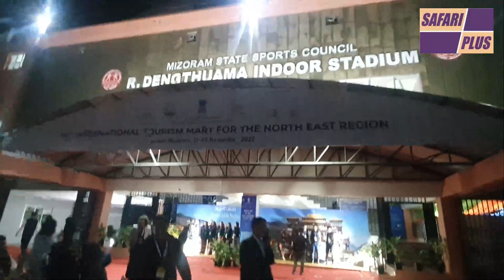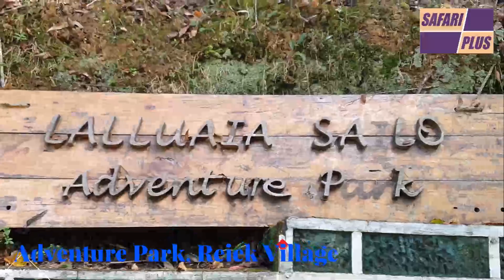10th International Tourism Mart (ITM) 2022 Mizoram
Mizoram well-defines the idiom “a breath of fresh air” which means something that is new and different and makes everything seem more exciting. The saying also matches with the wording of the state’s Chief Minister Shri Zoramthanga at the inaugural of ITM2022 in Aizawl, where he invited the tourists to visit Mizo State to breathe fresh and unpolluted air which the state is blessed in abundance.

To promote tourism in 8 states of the Northeast, the 10th International Tourism Mart (ITM) concluded on a high note. Union Tourism Minister Shri G Kishan Reddy, Chief Minister of Mizoram Shri Zoramthanga, Secretary Tourism Shri Arvind Singh, MoS Tourism Govt of Mizoram Shri Robert Romawia Royte, Smt. Manisha Saxena, Principal Secretary, Tourism Department, Government of Mizoram, Chief Secretary Dr Renu Sharma and Economic Adviser, MoT, Shri Gyan Bhusan inaugurated the grand event which was followed by the Cultural program at R. Dengthuama Indoor Stadium.

Key Highlights of the announcements made by the officials during ITM 2022 to develop the region for Tourism were -

Shri G Kishan Reddy and CM jointly laid the foundation stone of Aizawl Convention Center at Chite,  PRASHAD Project in Mizoram and two Bamboo Link Roads
INR 58.63 crores have been sanctioned under the Swadesh Darshan scheme for the development of Thenzawl and South Zone and the Development of eco-adventure circuit in the state of Mizoram
Under PRASHAD scheme MoT has approved a project for development of amenities for pilgrims, congregation area, facilitation centre at Aizawl, Hangi Lunlen, Tlang- Prayer mountain, Khuangchera puk, Reiek peak and Khawruhlian at the cost around Rs. 45 crores.
Officials also launched the Mizoram Tourism Coffee Table Book
9 viewpoints have been taken up for development at the cost of 12.78 crores in Mizoram